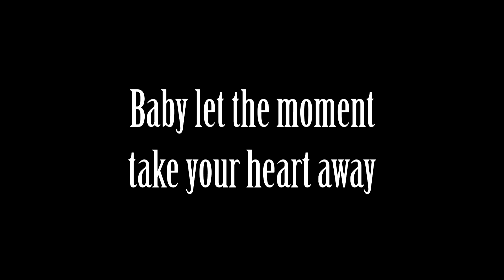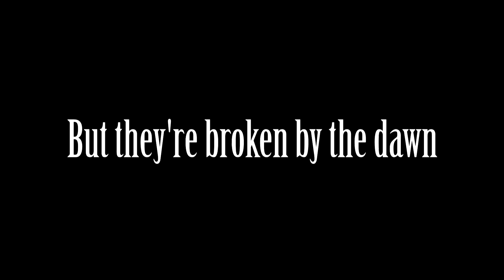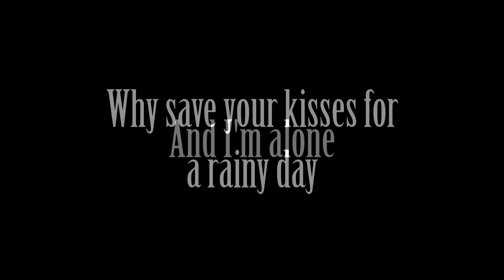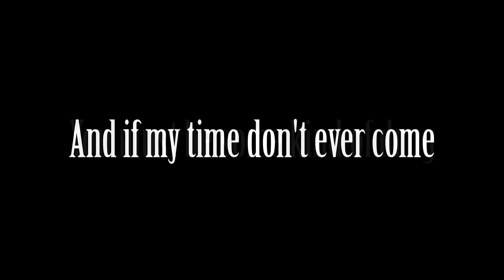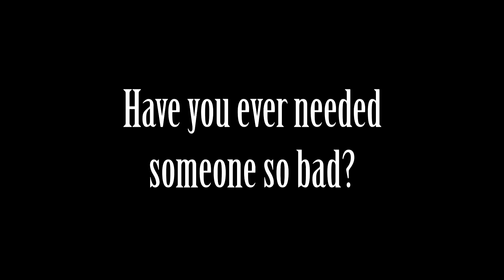Def Leppard - Have You Ever Needed Someone So Bad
Fan made lyric video for the Def Leppard song, Have You Ever Needed Someone So Bad.